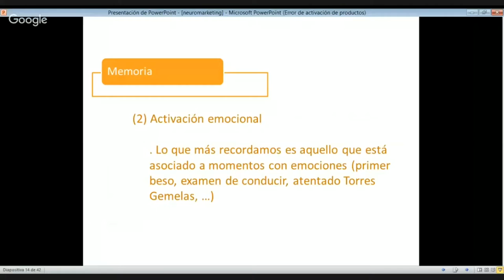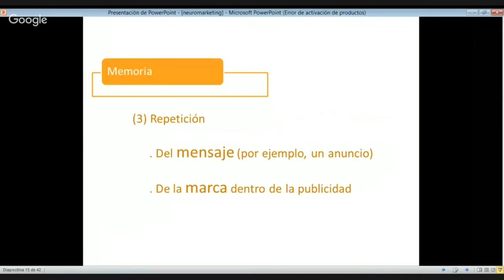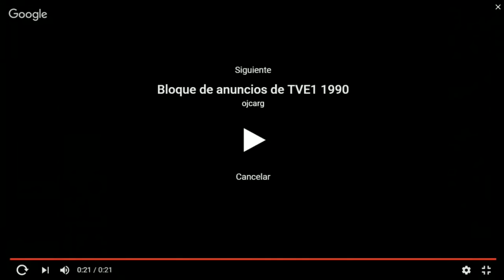Sorprendente webinar de Neuromárketing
Este vídeo es parte de un webinar sobre Neuromárkering  del Centro para el Alto Rendimiento Comercial, centro ARCO